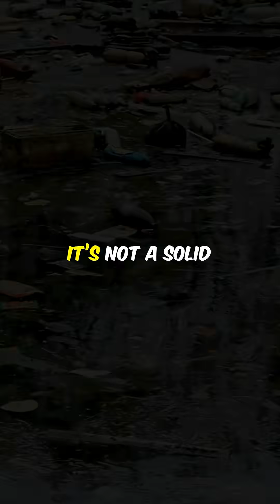This Island Is Growing—and It's Made of Trash!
There’s an island in the Pacific that’s constantly growing—but not because of nature. It's made of millions of tons of floating plastic and garbage, trapped by swirling ocean currents.

Known as the Great Pacific Garbage Patch, this man-made mass is now twice the size of Texas, and it's still expanding.

How did it form? Why won’t it go away? And how does geography and oceanography explain its terrifying growth?

Discover the shocking truth behind this floating island of waste—and what it means for the planet.

🌍 This is Atlas Unlocked—your window into geography’s strangest and most shocking stories.